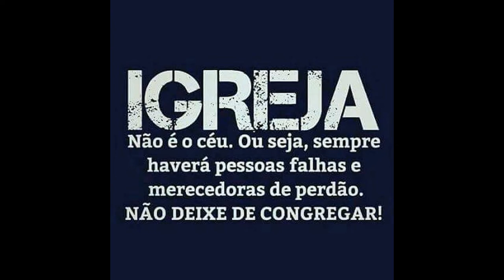Igreja perfeita existe ? conversa de crente com Apostolo Paulo Reflexão curso casais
A pergunta que não quer calar ... existe a igreja perfeita ? Mesmo direcionada por Cristo ??
Veja essa reflexão da conversa com apostolo Paulo e um relato das igrejas do passado

Deus sempre será nosso refúgio ! apenas creia !